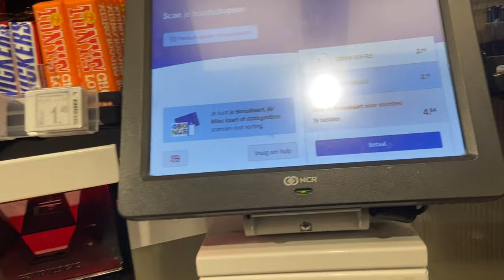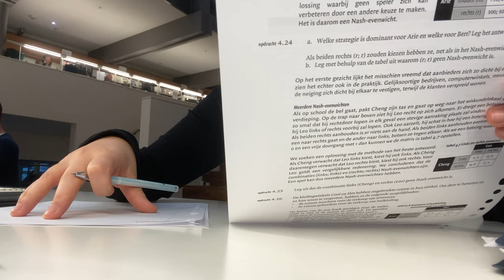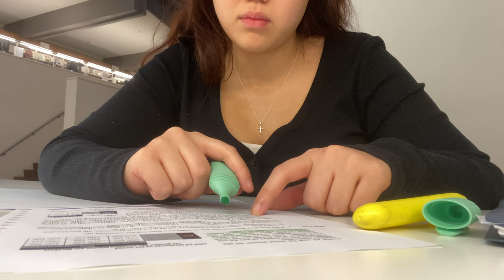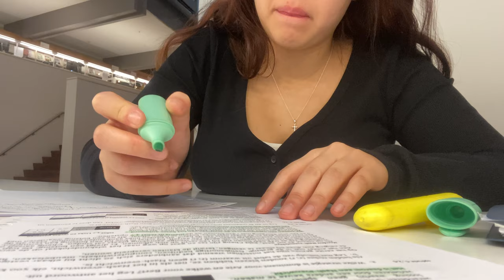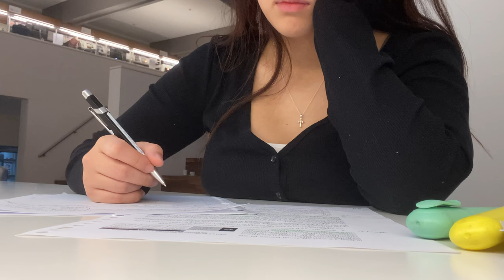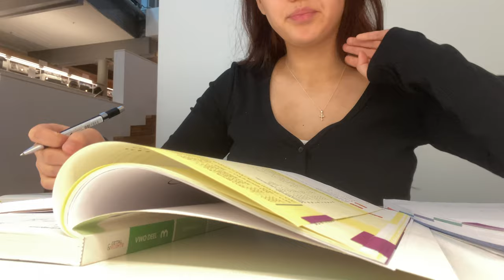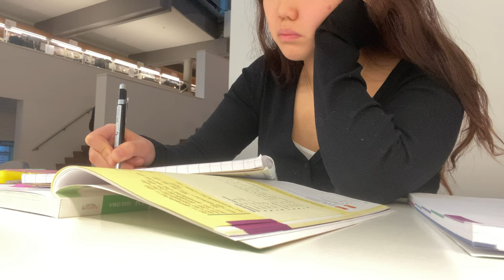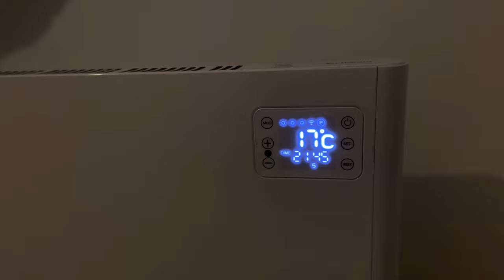A slice of my highschool life (on a non schoolday)|| study Vlog at the library|| POV: ☁️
heyyy

This video's POV:☁️

03:40 - 24:30 ASMR studying at the library
The background song: 같은 마음(same) - SOLE(쏠)(Feat. THAMA)

We are still learning and we hope you guys will go on this journey with us together:)

Tips are always welcome and video ideas!